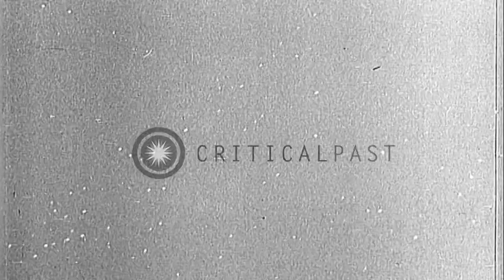British naval convoy retaliated enemy's attack, off the coast of Malta. HD Stock Footage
British naval convoy retaliated enemy's attack, off the coast of Malta.

British convoy of steamers and destroyers underway off the coast of Malta, as part of the allied Malta supply convoy operation. Enemy planes attack the convoy. Antiaircraft (AA) guns fired at the planes. Bombs explode in sea. Tracer bullets fill the night sky. Location: Malta. Date:  1942.

57,000+ broadcast-quality historic clips for immediate download.